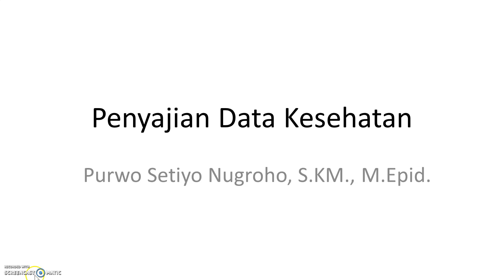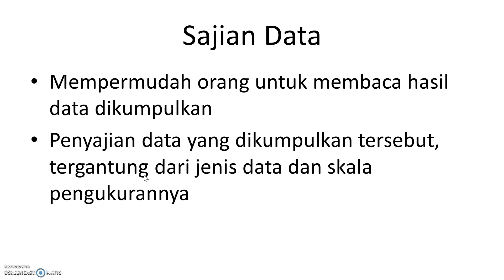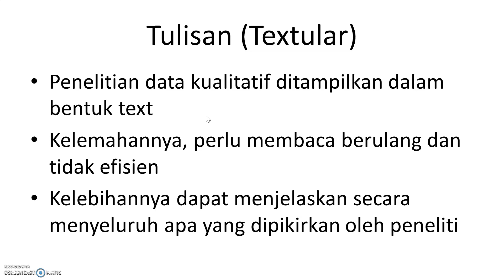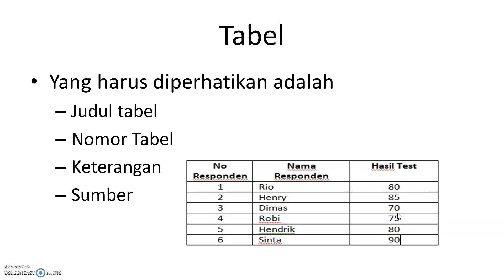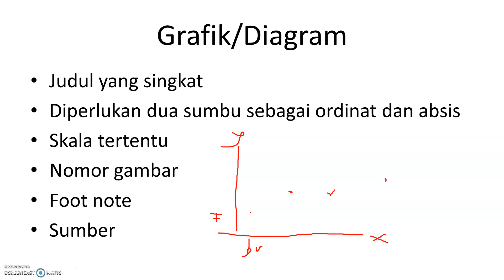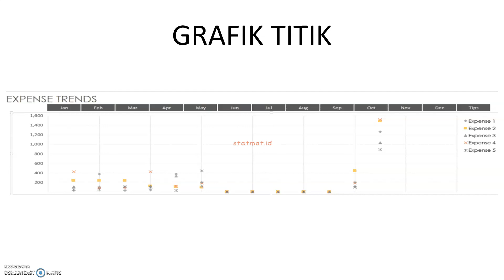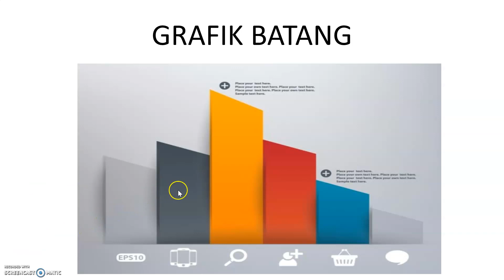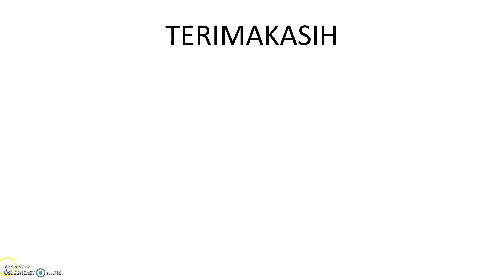PENYAJIAN DATA KESEHATAN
Sajian data kesehatan sangat penting untuk menjelaskan hasil riset yang informatif dan bermanfaat, Penjelasan mengapa pentingnya dapat anda dapatkan di video ini. Happy watching